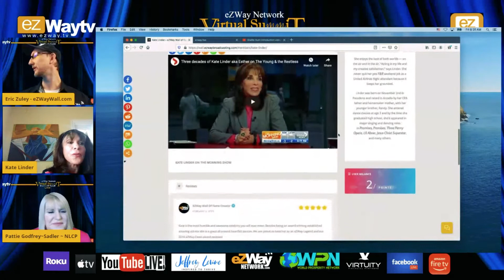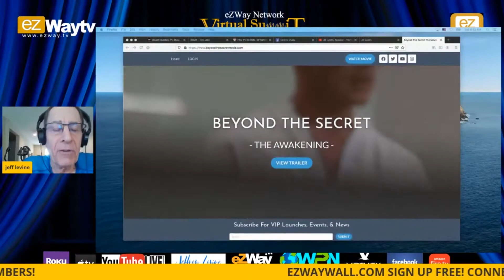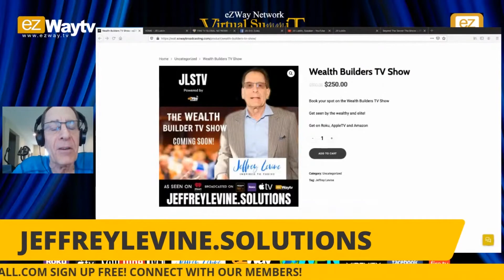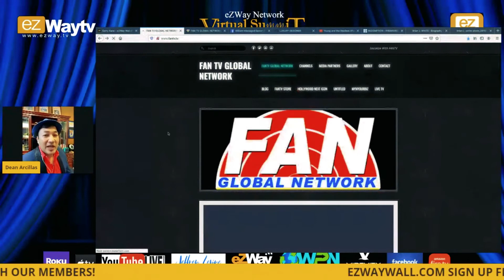eZWay Virtual Summit Highlight Recap